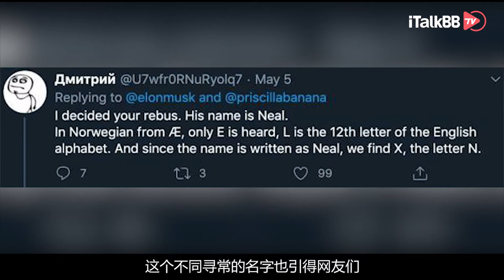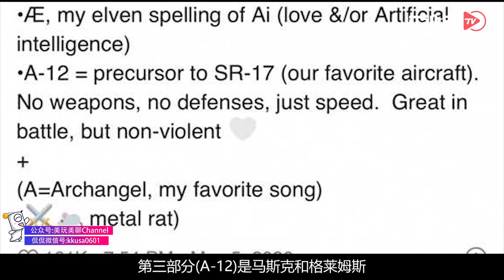特斯拉CEO钢铁侠第六次当爸，孩子性别不详？名字还一言难尽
美玩美聊 特斯拉 elon musk#italkbbtv

特斯拉CEO伊隆·马斯克（Elon Musk）与歌手女友格莱姆斯（Grimes）英国时间5月5日迎来了他们的第一个孩子。火星CP的孩子果然不一般，孩子性别居然是未知？？？更奇葩的是孩子的名字一般人甚至读不出来？让我们快来一探究竟吧！